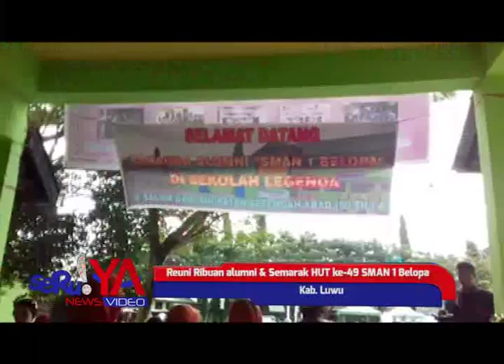Reuni Ribuan alumni & Semarak HUT ke 49 SMAN 1 Belopa